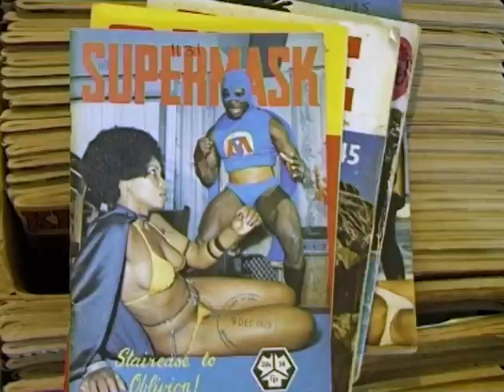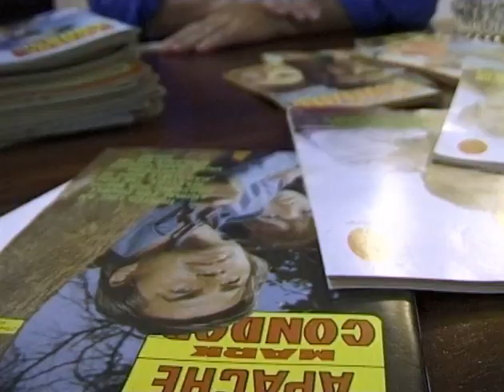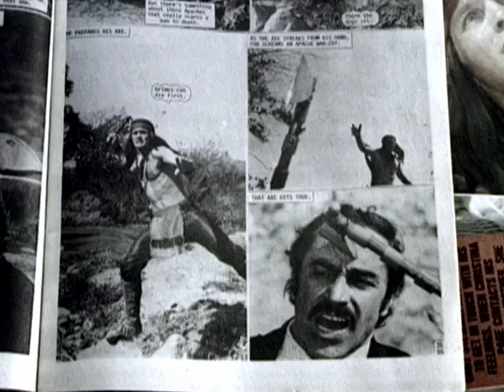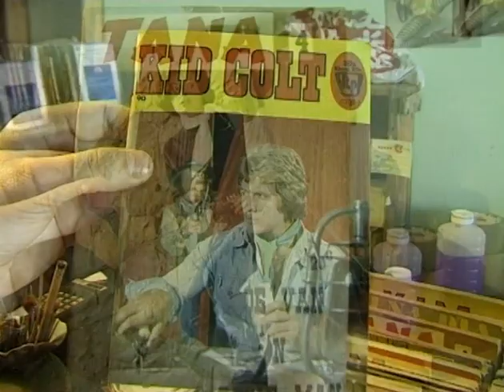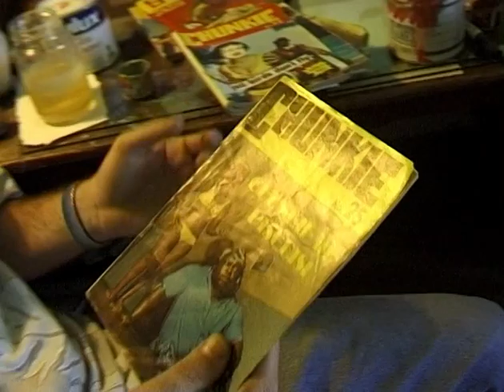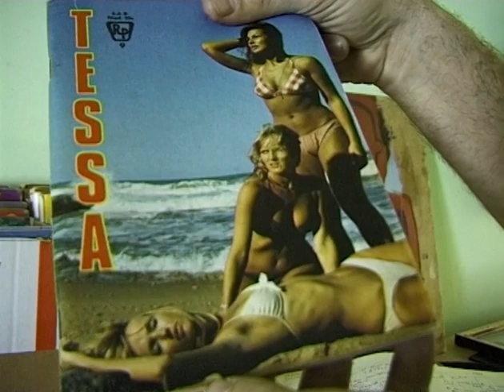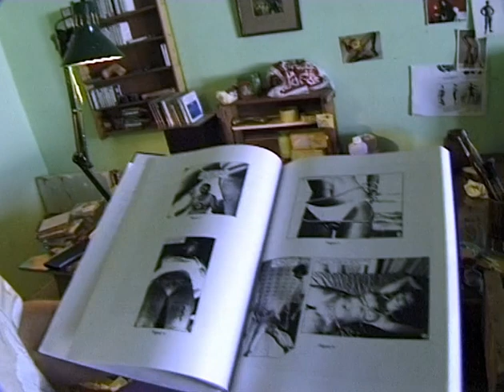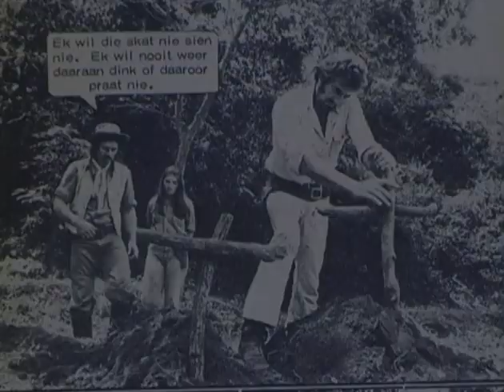Picture Stories (a.k.a. Poesboekies) (HD)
This celebration of South African 'picture story' culture (aka poesboekies) was made by Robbie Thorpe and Lloyd Ross in the late 90's. Conrad Botes holds forth. Tessa wouldn't give us an interview, but Beau Brummel was keen to bare all.

P&C: 2020 Shifty Media